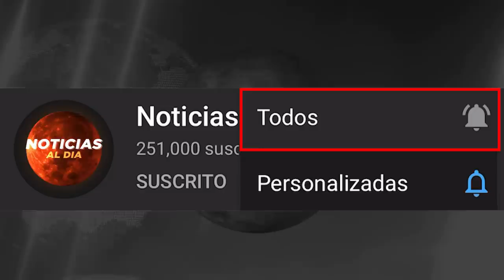BOLIVIA HOY NOTICIAS 01 DE JULIO 2021, ULTIMA HORA JEANINE AÑEZ PIDEN LIBERACION SEGUROS GAS HOY